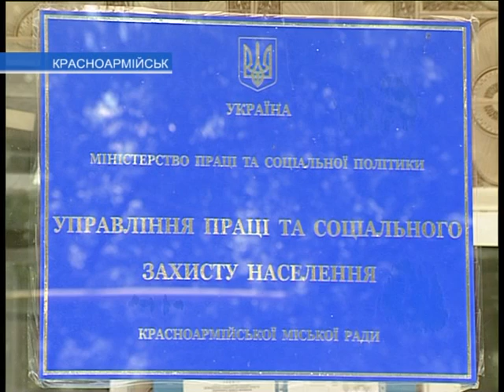Колодцы и скважины нужно оформлять по закону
Ситуация с водоснабжением остается сложной. Люди массово копают колодцы, бурят скважины и носят воду из резервуаров. Впрочем, на сегодняшнем аппаратном совещании говорили о последствиях такого спонтанного построения и использования подобных объектов.